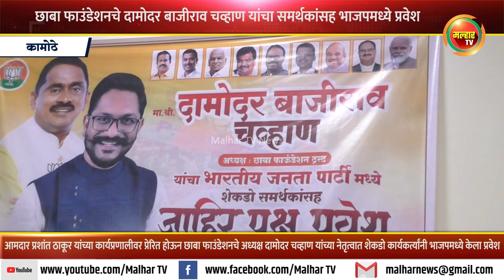छाबा फाउंडेशनचे अध्यक्ष दामोदर बाजीराव चव्हाण यांचा समर्थकांसह भारतीय जनता पार्टीमध्ये प्रवेश !!!